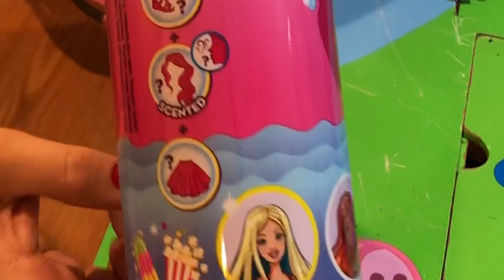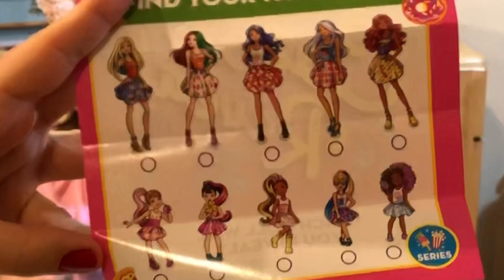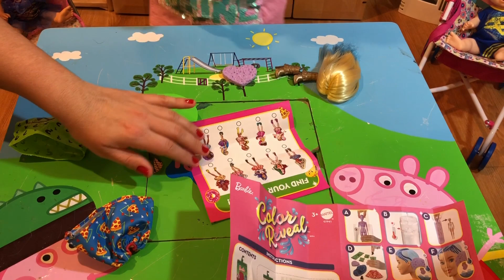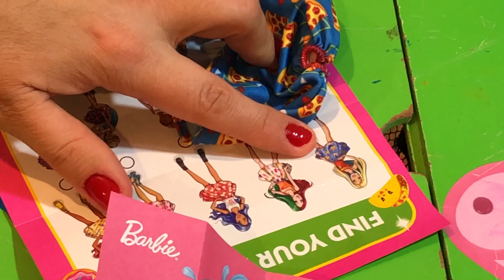ABRINDO BARBIE COLOR REVEAL COM 7 SURPRESAS | Nova Barbie lançamento 2020 | NEW FOODIE SERIES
A Bettina abriu a nova Barbie Color Reveal, lançamento 2020 da New Foodie Series, divirta-se com essa descoberta.